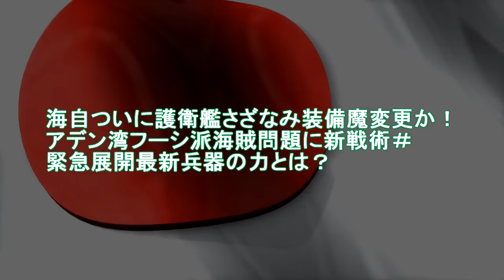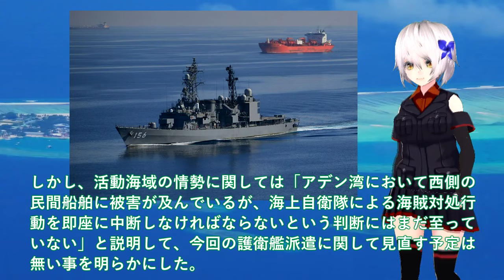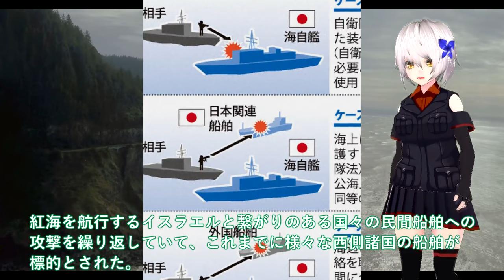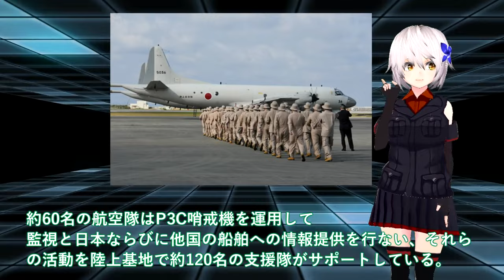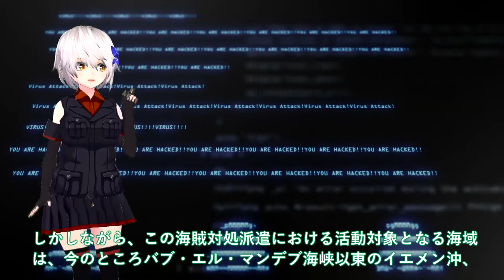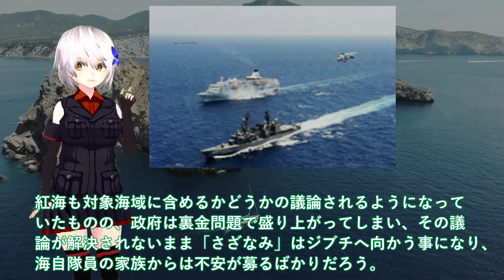【軍事解説】海自ついに護衛艦さざなみ装備魔変更か！アデン湾フーシ派海賊問題に新戦術＃緊急展開最新兵器の力とは？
関連動画
【ライブ】『2023年の自衛隊に関するニュース』航空自衛隊の精鋭パイロット部隊　機体の研究開発のため“限界”挑む / 護衛艦「くまの」潜入　など――防衛ニュースまとめライブ（日テレNEWS LIVE）
【ライブ】『自衛隊に関するニュース』“過酷な飛行”に密着…カメラ手に同乗取材 / “若手不足”深刻な自衛隊、必死のリクルート　など――防衛ニュースまとめライブ（日テレNEWS LIVE）
【ライブ】『自衛隊最前線―日本の防衛』海賊対処にあたる女性自衛官 / 最新技術”レールガン/ 最新型護衛艦「くまの」初潜入 / 「P-1哨戒機」緊迫の訓練に初同行取材（日テレNEWS LIVE）
【關鍵深論題】葉門叛軍囂張「把劫持貨輪變景點」賺觀光財？！紅海危機未解...胡塞各式導彈恐藏「中國血統」？ -【關鍵時刻】 劉寶傑
トランプ氏の再選にらむ動き… 北朝鮮 強硬姿勢 強める狙いとは？【1月24日（水）報道1930】

引用・転載「出典：海上自衛隊ホームページ」
引用・転載「出典：航空自衛隊ホームページ」
引用・転載「出典：陸上自衛隊ホームページ」